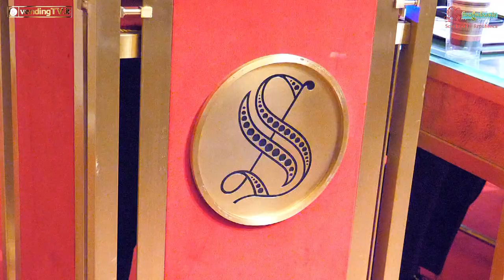Convegno Direttiva UE sulla plastica. Facciamo chiarezza - QUARTA E ULTIMA PARTE